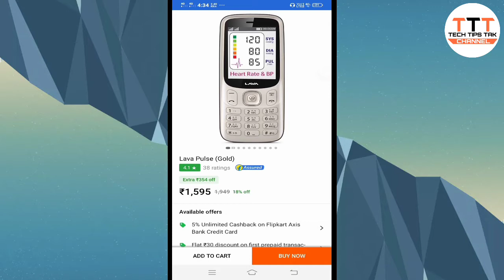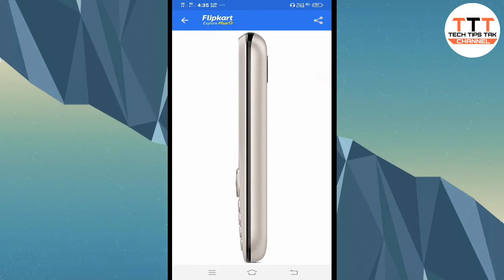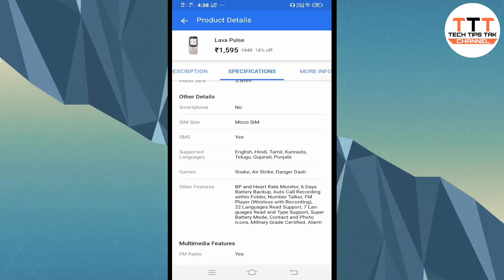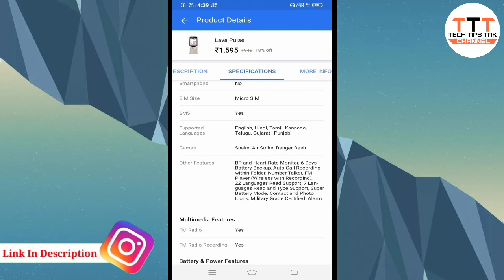Lava Pulse Review & All Details|Lava Pulse Feature|Lava New Features Phone